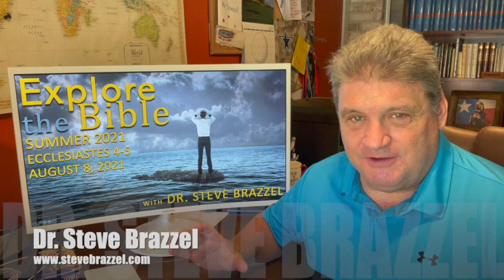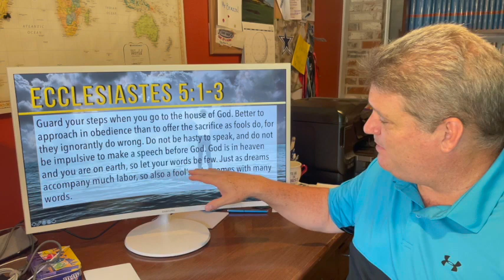Explore the Bible - Summer 2021 - Ecclesiastes 4-6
Steve Brazzel gives a brief overview and some insights on the lessons in Explore the Bible, Summer 2021. The Explore the Bible teaching series is published by Lifeway.